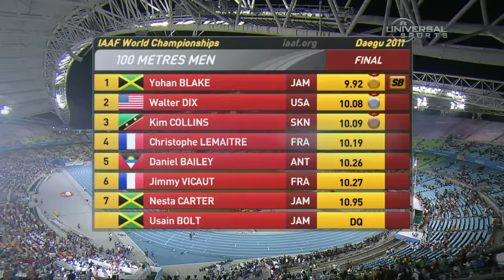Usain Bolt false starts, disqualified in 100m; Blake wins 2011 Championship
2011, Daegu, South Korea, IAAF Track and Field World Championship: Usain Bolt is dq'd under new IAAF rules, and loses the chance to defend his title as fellow Jamaican Yohan Blake goes on to win the 100m title. (Watch the full event at UniversalSports.com)